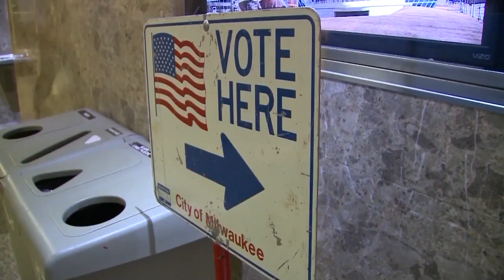Senate Passes Some Voting Bills, Shelves Others